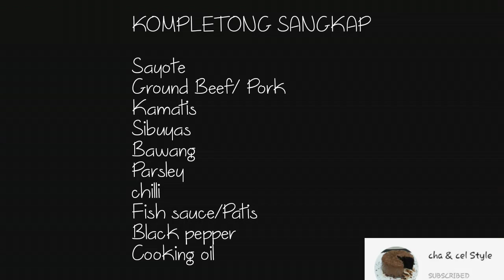Ginisang sayote||cha & cel Style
MGA SANGKAP

Sayote
Minced beef/Pork
kamatis
Sibuyas
Bawang
Parsley
red chilli
Patis/Asin
pepper
cooking oil
water